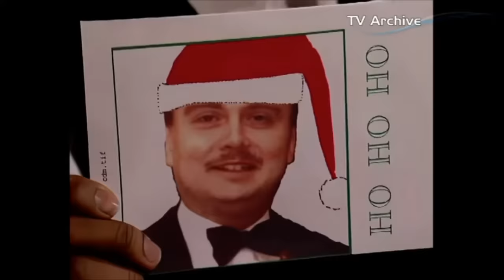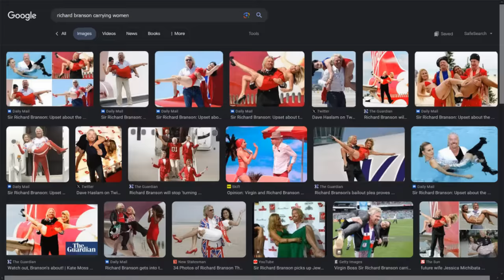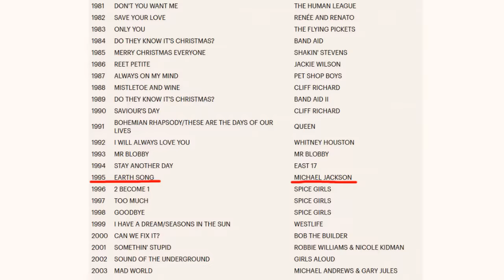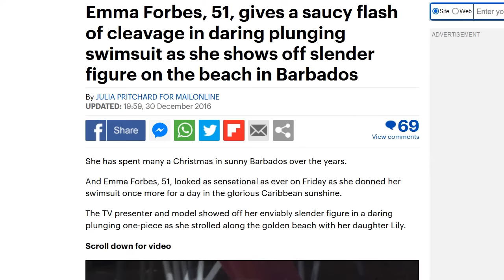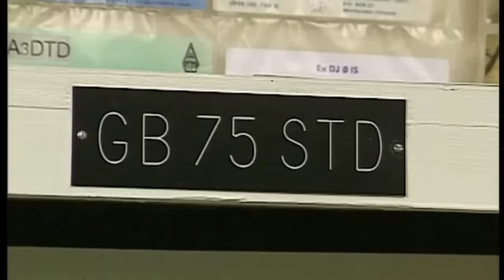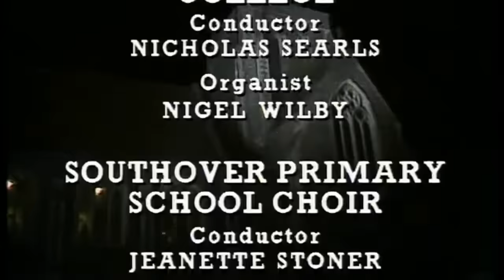Millard's Christmas Selection Box III